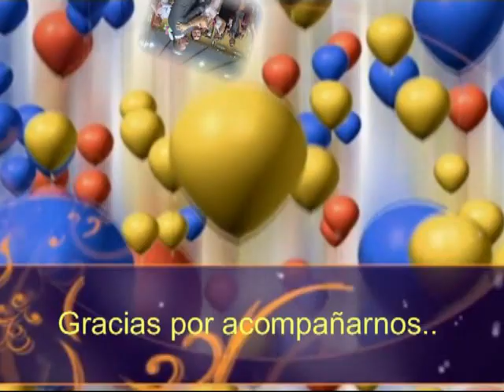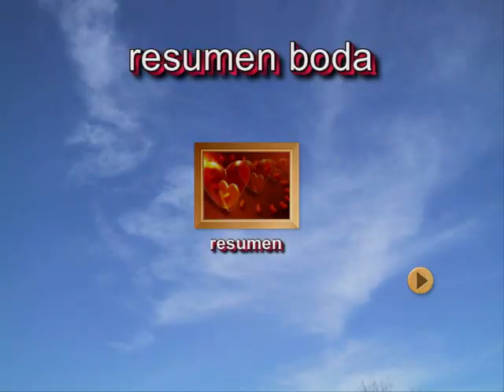la boda de manises-2017 los mejores videos de boda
la boda de manises 2017
 Fotógrafo os brinda una propuesta muy completa pensando siempre en la calidad que requiere un día tan especial. Servicios que ofrece La empresa pone a vuestra disposición estos servicios: Reportaje fotográfico de Preboda. Tambien prebodas en video. Videos especiales para mostrar en el foto co
video foto art Bodas es un equipo de fotógrafos jóvenes a quienes les apasiona la fotografía documental, les encanta contar historias y tienen la suerte de poder contar una de diferente cada fin de semana. Les gusta pasar desapercibidos y que no notéis su presencia, así pueden captar fotografías naturales... (Fotografia y video boda)l... (Fotografo de boda)
La meta principal video foto video art es plasmar las sensaciones de ese día tan especial de manera espontánea y que al final podáis tener un bonito recuerdo en forma de película. El equipo de toto video art está compuesto por un grupo de profesionales especializados en
foto video es un estudio de fotografía profesional que os ayudará a conseguir esas instantáneas maravillosas que siempre habéis deseado para vuestro enlace. Esta empresa cuenta con fotógrafos profesional que pondrán todo su entusiasmo y su talento a vuestra disposición para que el... (Fotografos para bodas)diferentes... (Fotografo boda).